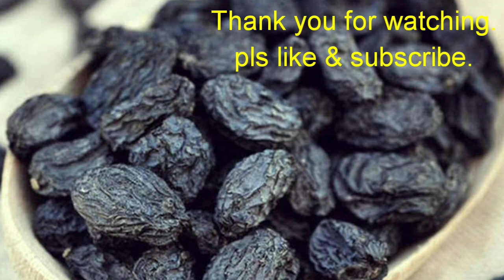मनुका खाण्याचे फायदे | Health Benefits of raisins